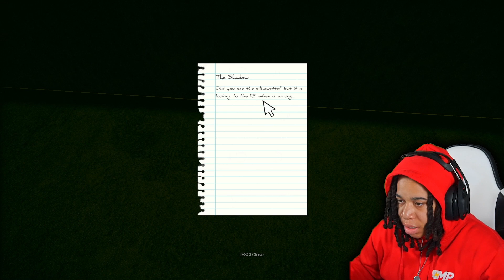TOOK GANG INTO THE BACKROOMS.. INSTANT REGRET - Inside the Backrooms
SimbaThaGod Plays Inside the Backrooms w/ @MemorizeGaming @iiTzMoreSkull  @ladiirizza4604

     🔥Social Medias 🔥